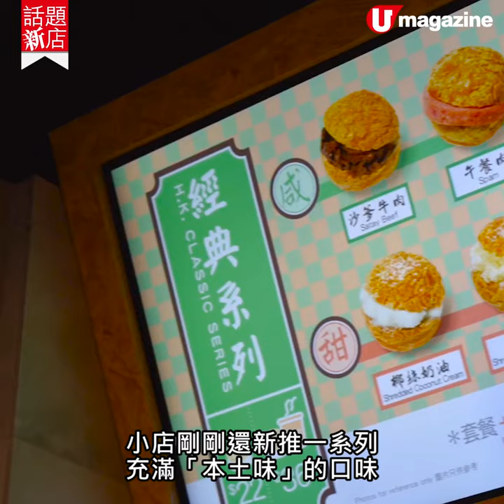【話題新店】菠蘿油專門店 歎新奇口味菠蘿油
菠蘿油專門店  歎新奇口味菠蘿油

鰂魚涌早前開了間主打創作菠蘿油的小店，舖頭用法國牛油與日本麵粉自家製成81層酥皮包，再用北海道忌廉、煉奶及不同食材做成似足牛油的冰忌廉，有抹茶、士多啤梨、芝士等口味，好多選擇。另外，小店剛剛仲推出埋一系列充滿本土味的口味，有雞批味、沙爹牛味、叉燒味等，超有創意！

【INFO】
OURS 喫茶店
地址：鰂魚涌海光街13-15號海光苑地下6B號舖
電話：從缺
全方位緊貼《U Magazine》社交平台